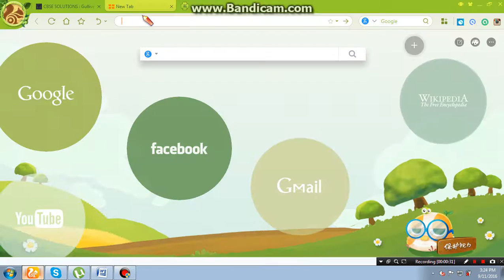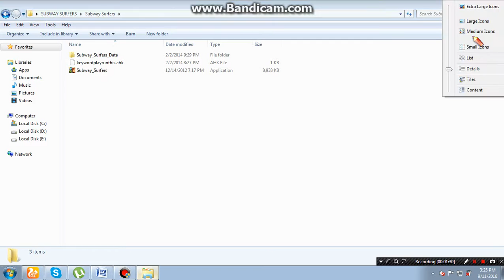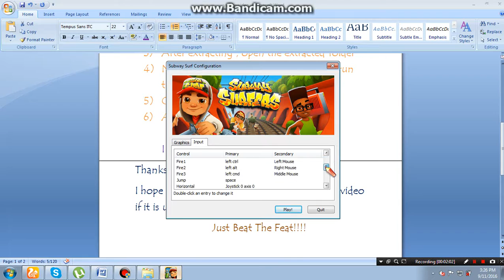How to download SUBWAY SURFERS in PC (2016) 100% Working .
1) Download SUBWAY SURFERS from the following link

2) After downloading , we need to EXTRACT the files

3) After extracting , open the extracted folder

4) Now click on SUBWAY_SURFERS and run the game

5) Choose your desired options

6) After choosing, click PLAY!

If it doesn't  work , watch my another video

  even to your friends .

Just Beat The Feat!